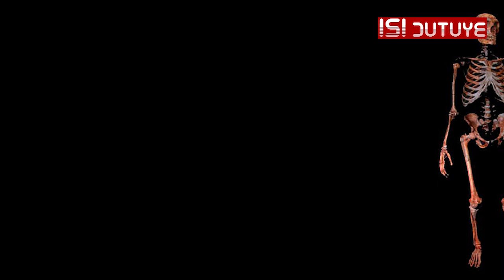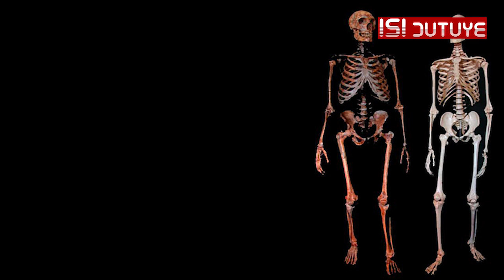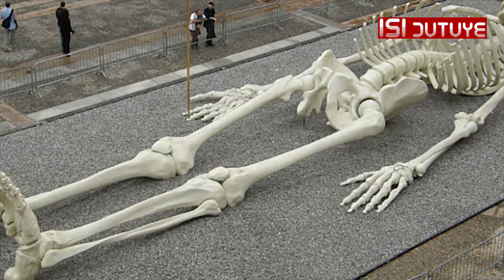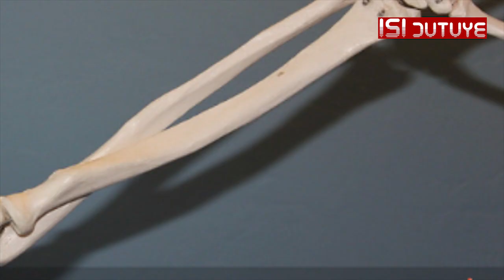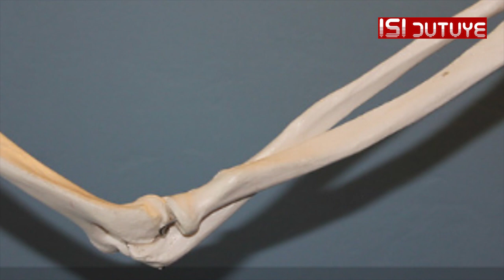IMITWE Y'ABANTU IRARUSHAHO GUSONGOKA | IMITERERE Y'AMAGUFA IRI GUHINDUKA | INGARUKA Z’IKORANABUHANGA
Imibereho y'abantu b'iki gihe iri gutuma ibikanka by'amagufa (Skeleton) bigira impinduka, ku buryo igufa ry'inyuma ku mutwe rigenda risongoka. Inkokora nazo ziragenda zishonga, byose bitewe n'ubuzima bw'iterambere isi igezemo